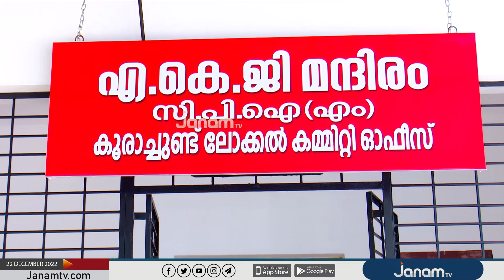ബഫർസോൺ സമരത്തെ നേരിടാനൊരുങ്ങി സിപിഎം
NEWS ANCHOR : SARA MARIAM ROY